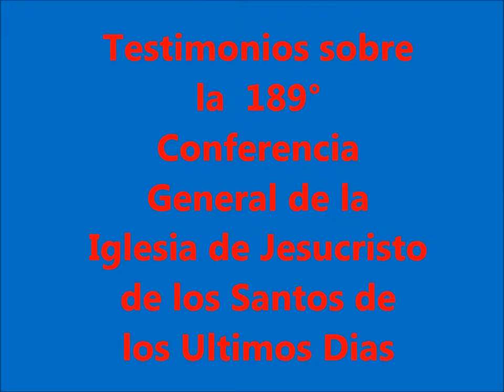Testimonios sobre la conferencia general nro 189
El presente  clips se integra  por testimonios  recogidos al cabo de la 189°  Conferencia General de la Iglesia de Jesucristo de los Santos de los Ultimos Dias, que se desarrollo durante los dias   6 y 7 de abril.Se menciona particularmente el testimonio  de  una Misionera   Hondureña  y un  Miembro de   la Iglesia de Chile, quienes explican que sienten ante  la noticia de  la fundación de nuevos  templos en    esos Paises.- Se agradece la colaboración  de Masfe.-El presente  fue  editado el dia   7.4.2019 en Buenos Aires-Argentina